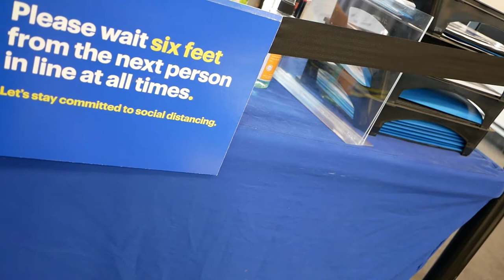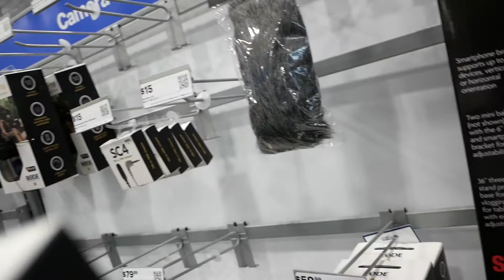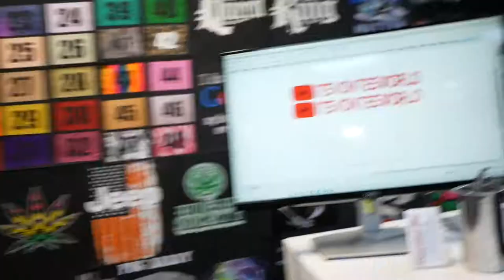HARPER CRUISE 2020 (MY CHARGER NEEDS THIS...)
SPAM
DETROIT MUSIC NEW ARTIST YOUTUBE VLOGGER SUMMER VIBES PARTY BEACH WATER POOL INDEPENDENT ITSVONTE ITSVONTESWORLD AREA 51 TPG 2019 SUPERBOWL TOM BRADY YOUNG DOLPH PAPER ROUTE EMPIRE CONCERT WORLDSTARHIPHOP DJ AKADEMICS  MTV VMAS TJ GRUDGE HOTNEWHIPHOP DETROITRAPNEWS HIPHOPLAB MYMIXTAPES  LEBRON JAMES NBA TRADE FATHER DAUGHTERS FAMILY CHANNEL SPICY FOOD CHALLENGE VIRAL VIDEOS VLOG FUNNY PRANK WARS MIGOS ETNOVAD VISUALS BLACK OWNED BUSINESS JAYZ NFL NEW ARTIST STUDIO DAVID DOBRIK WORLD WAR 3 CORONAVIRUS MOPAR

REPLACE MY TRACKHAWK WITH A Lamborghini URUS!!?
MY HELLCAT REDEYES FIRST TIME ON THE DYNO!
MY CHALLENGER WON TWO TROPHYS AT THE CARSHOW THERE WAS ALOT OF MOTIVATIONAL TRASH TALKING
MY BEST MOVE IS MY NEXT MOVE